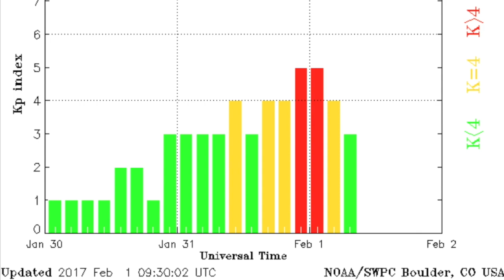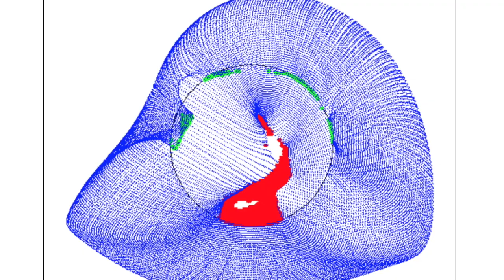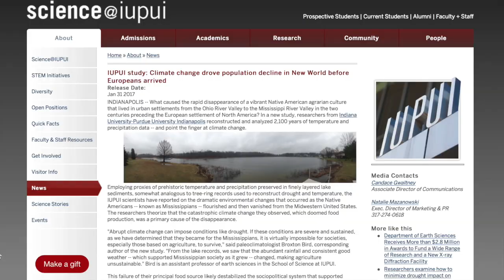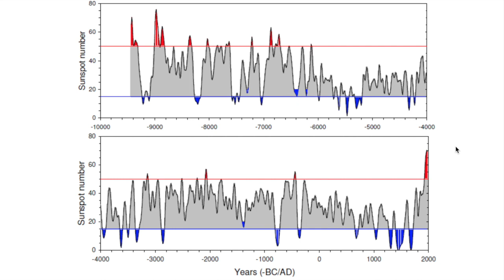Solar Wind, US Climate During Solar Min | S0 News Feb.1.2017